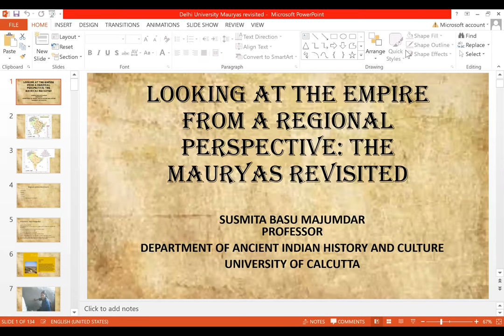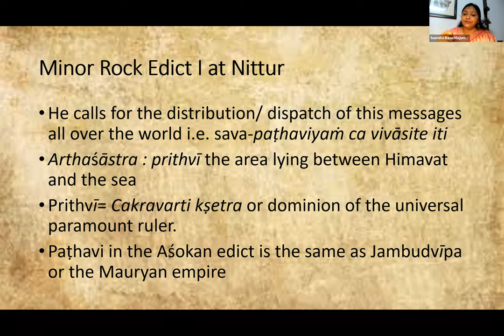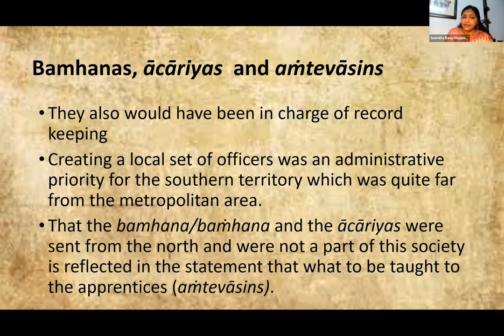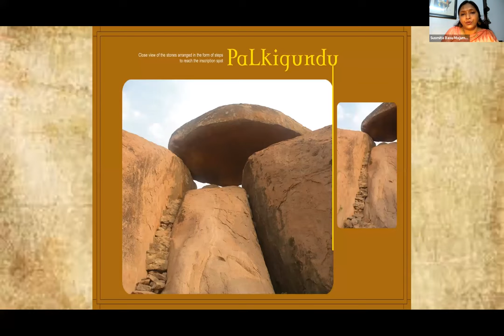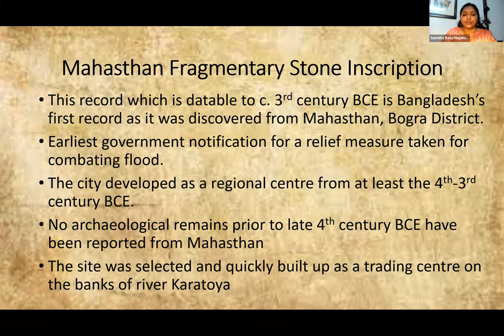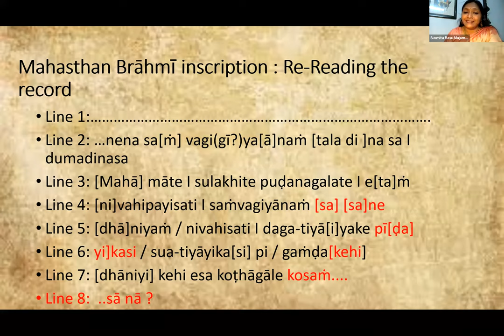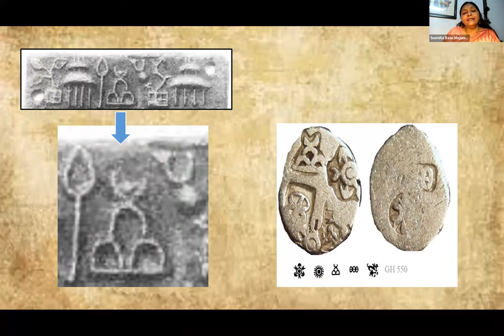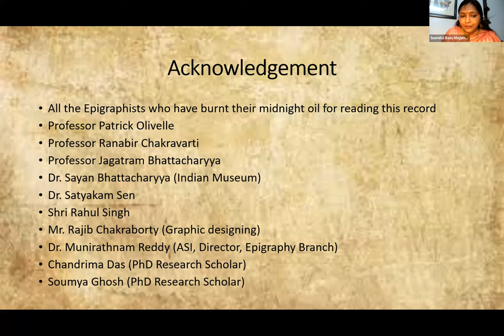Webinar: Prof. Sushmita Basu Majumdar on "Looking at the Empire from Regional Perspective: Mauryas"